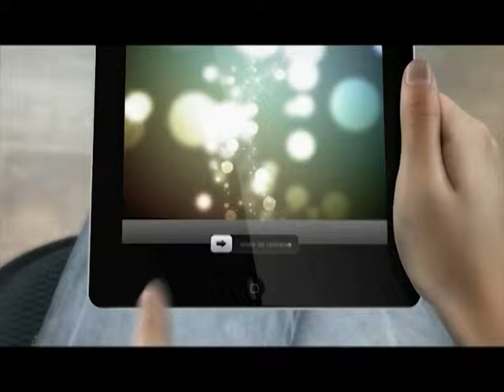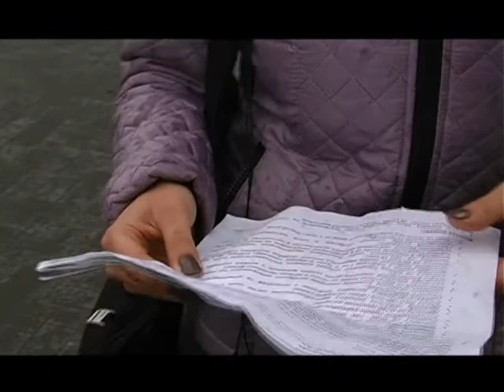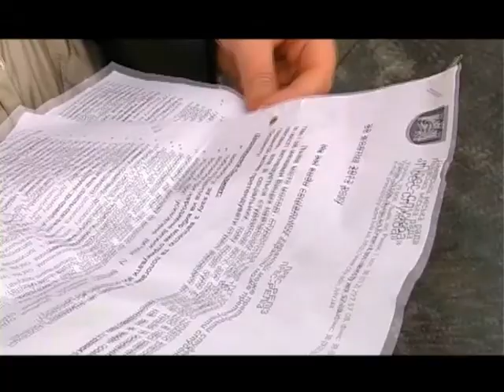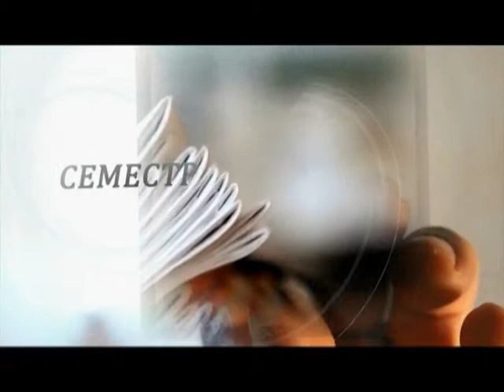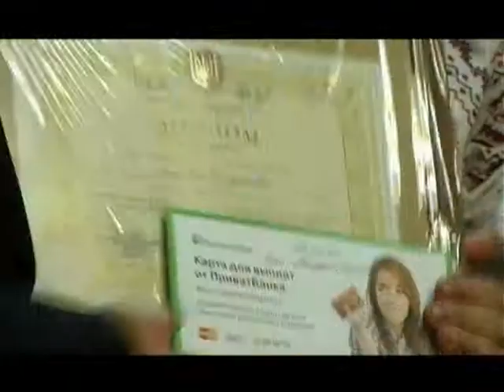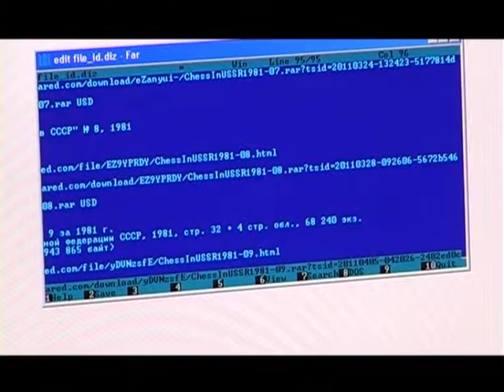Семестр 19 11 13